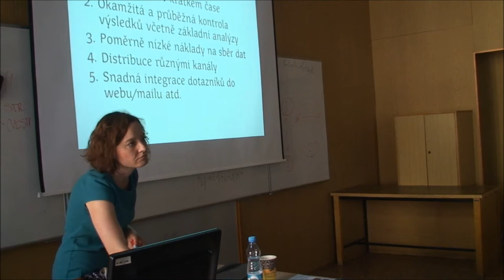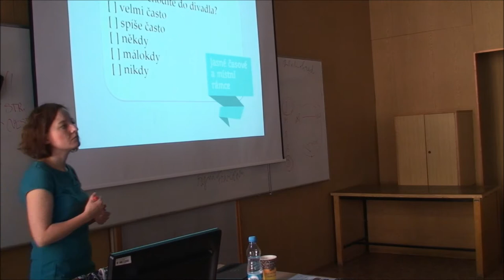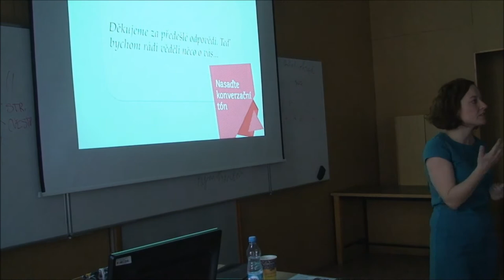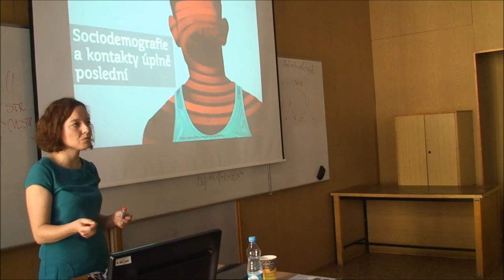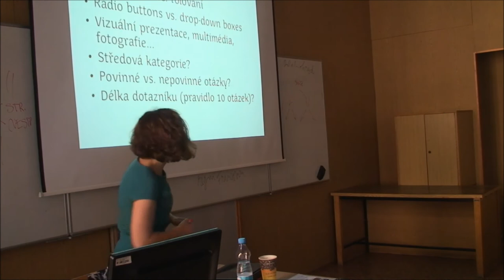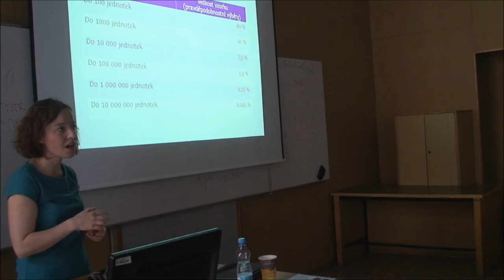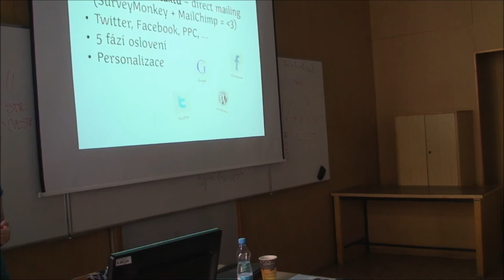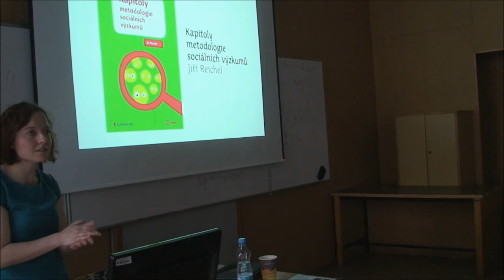Jak na dotazníky (Ladislava Zbiejczuk Suchá)